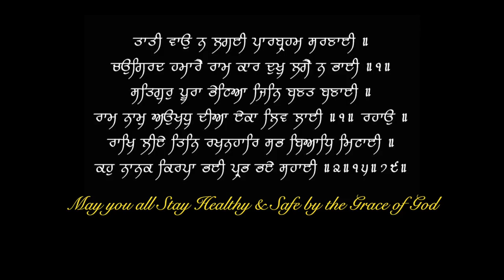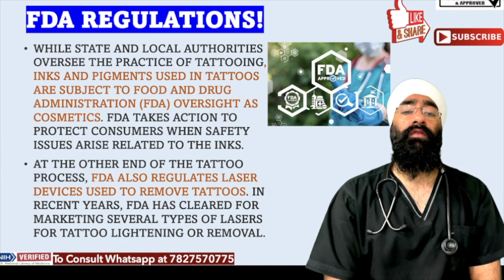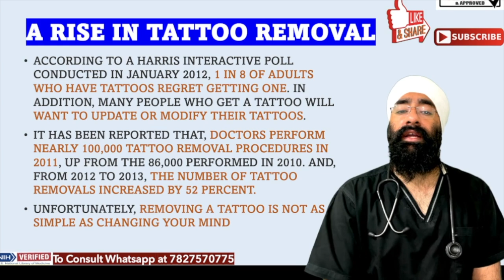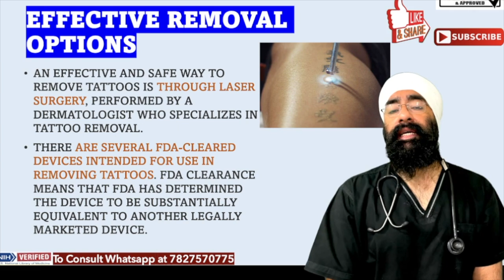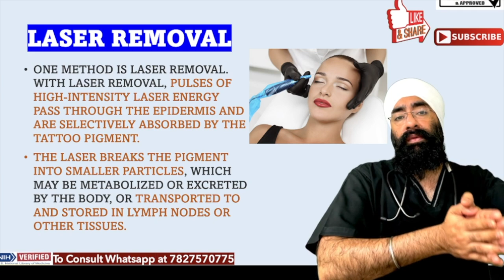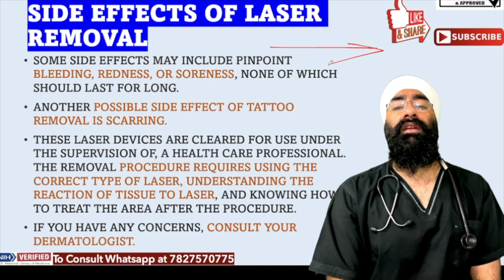टैटू कैसे निकालें | How to Safely Remove a Permanent Tattoo | Dr.Education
00:00 intro
01:00 risks of removing a tattoo
02:10 why tattoo stays a lifetime
03:00 Tattoo removal techniques
03:30 How laser removes a tattoo
05:00 Tattoo removing creams

* 1 year in Medical ICU.
* 1 year in Emergency & Casualty.
* 3 months each in Surgery, Neurology, Pediatrics and Family medicine.

Thanks & Regards
Dr.PARAMJEET SINGH